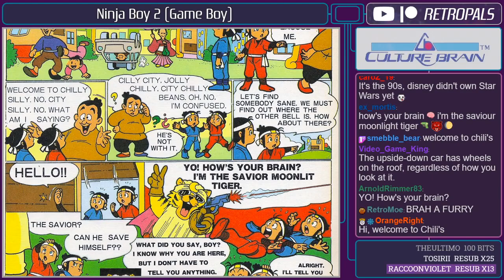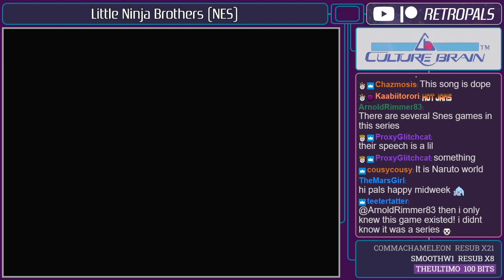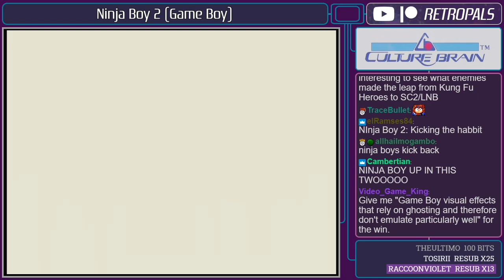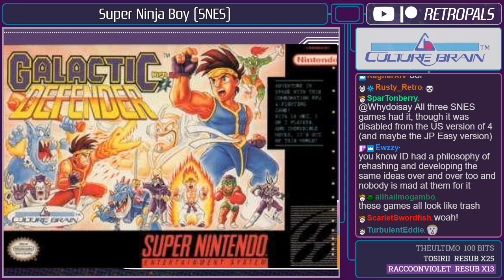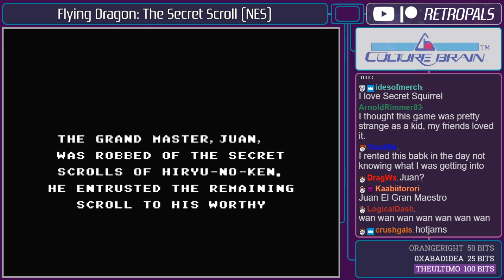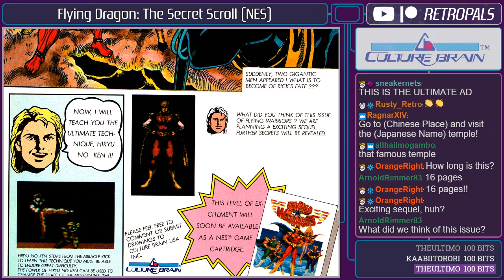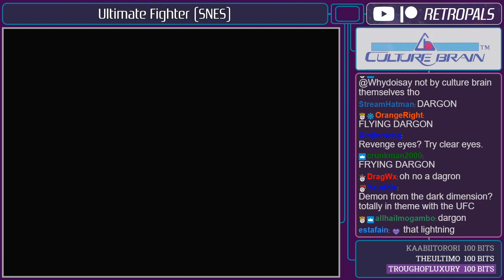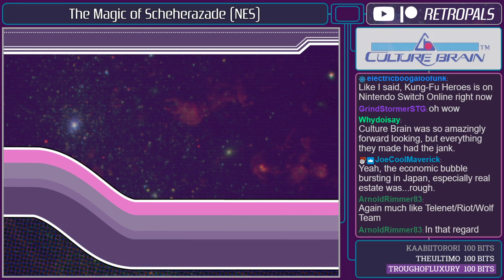Culture Brain - NES / SNES / Game Boy Publisher Spotlight - Retro Pals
Join us as we explore the world of Culture Brain, an ambitious publisher that struggled to find its niche on the NES, SNES, and Game Boy in North America. Though its US branch was active for only a few short years, Culture Brain still managed to produce a string of memorable releases for the NES in particular, including Baseball Simulator 1.000, The Magic of Scheherazade and Flying Warriors. Let's check out its full catalog!

Games featured in this episode:

Kung-Fu Heroes (NES)
Little Ninja Brothers (NES)
Ninja Boy (Game Boy)
Ninja Boy 2 (Game Boy)
Super Ninja Boy (SNES)
Baseball Simulator 1.000 (NES)
Super Baseball Simulator 1.000 (SNES)
Flying Dragon: The Secret Scroll (NES)
Flying Warriors (NES)
Flying Simulator 2-in-1: Flying Warriors (Game Boy)
Ultimate Fighter (SNES)
The Magic of Scheherazade (NES)
Super Chinese Fighter EX (Game Boy Color)
Ferret Monogatari (Game Boy Color)